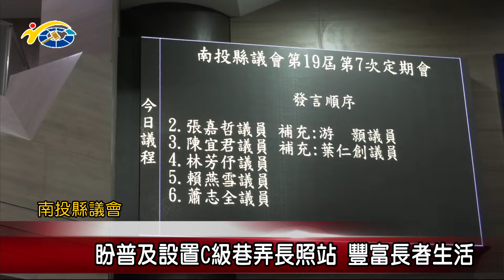20220505 民議新聞 盼普及設置C級巷弄長照站 豐富長者生活(縣議員 張嘉哲、賴燕雪)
南投縣議會今日上午召開第十九屆第七次定期會議，會中，多位議員針對本縣各項議題都相當關心，縣議員張嘉哲、賴燕雪則針對南投縣長照服務來提出許多建言，盼縣府能夠傾聽民意，造福縣民。